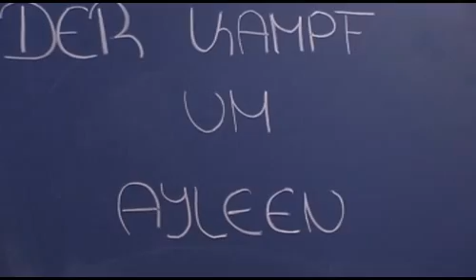TrickfilmStudio - Der Kampf um Ayleen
Ein Trickfilm produziert am 2.2.2012 in der Georg-Büchner-Realschule in München zusammen mit dem TrickfilmStudio der PA/Spielkultur e.V.